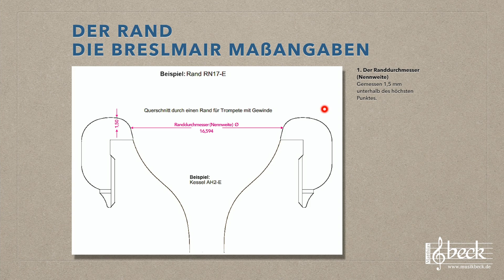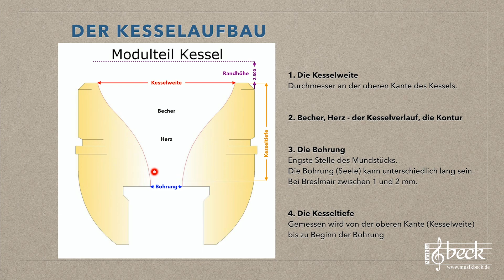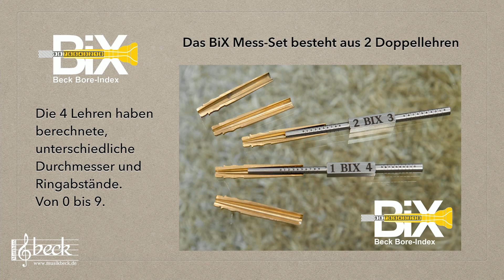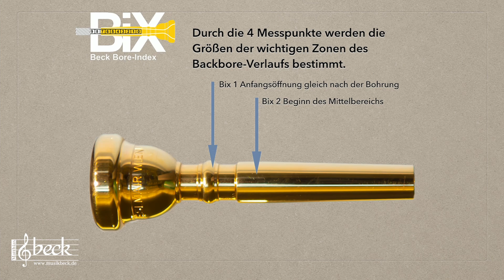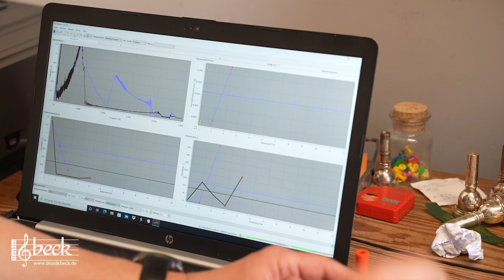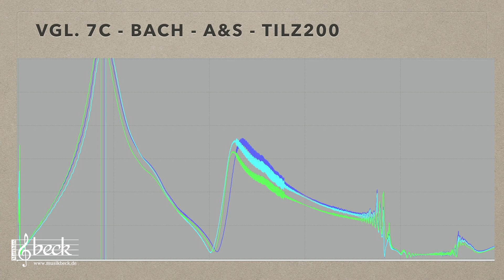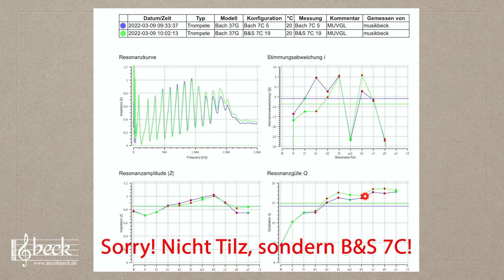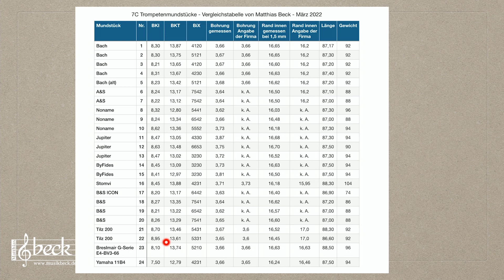Trompetenmundstück 7C | Der Mythos | 22 "7C"-Mundstücke im Vergleich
Das 7C Mundstück, von vielen zu Unrecht als kleines Anfängermundstück abgetan.
"Ich spiele 7C!". Diese Aussage erfahre ich sehr oft im Geschäft zu Beginn der Mundstückberatung. Meine Frage: "Ja, welches denn?"
Es gibt unglaublich viele Firmen, die ihr Standard-Mundstück mit 7C bezeichnen. Allerdings haben die allermeisten recht wenig mit dem originalen Bach 7C Mundstück gemeinsam.
Diesem Mythos 7C geht Matthias Beck in diesem Mundstück-Vergleichsvideo richtig auf den Grund.
Er vergleicht 22 "7C"-Trompetenmundstücke miteinander.
Die Maße, der Klang und die Computerauswertung zeigen eindeutig:
7C ist nicht gleich 7C!